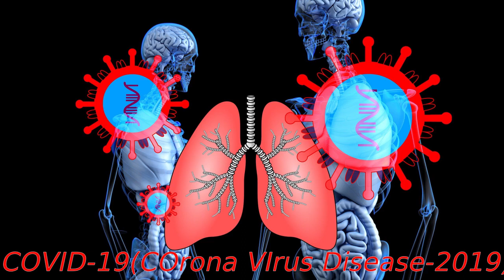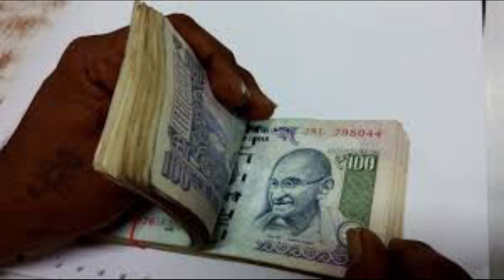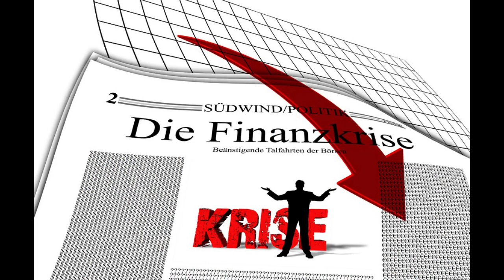How Corona Virus Pandemic Will Affect Your Pockets||Economic Repercussions Of COVID-19 On Common Man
This video from AAWAAZ covers content related to some economic consequences of COVID-19.

EDIT:  There was a mistake in video, at 00:53 that's a biological weapon, not a chemical weapon.

We have used some video clips from different sources, and here are the credits.
Credit : ANI |||Toyota ||| Alibaba ||| PUBG ||| BBC News World.